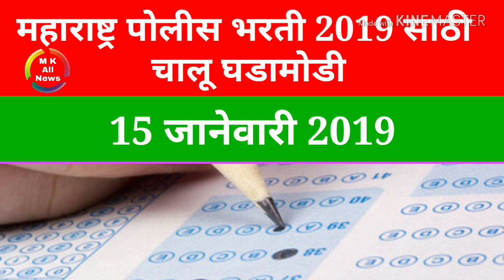Current affairs 15 Jan 2019